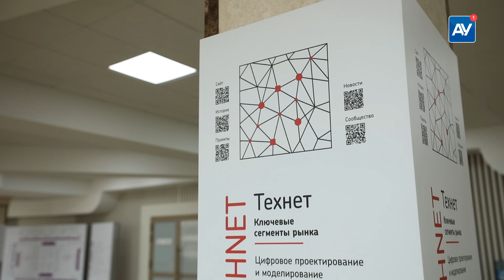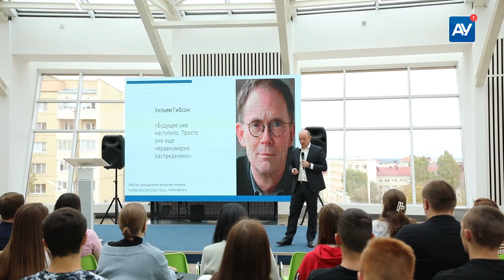Открытие акселератора "Agro&InfraUP"